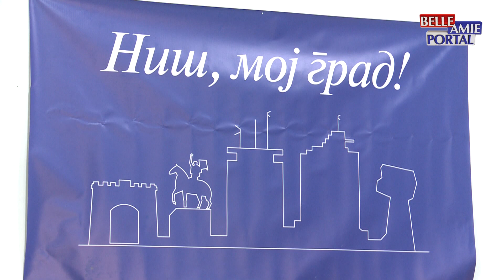GO kolicije Niš moj grad obratio se pismom ministru sporta RS Zoranu Gajiću i predsedniku KSS